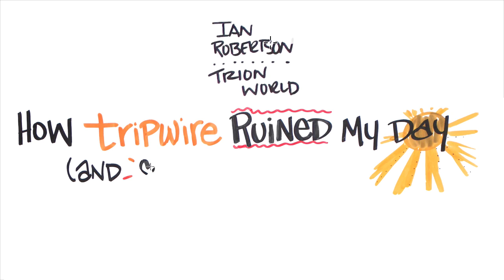How Tripwire Ruined My Day (And Saved My Year)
Ever had your day ruined? One of our customers, Ian Robertson from Trion Worlds, had his day ruined by Tripwire. Unfortunately, Tripwire’s alerting system woke him during the middle of the night with a text message warning something wasn’t right. Ian was not a happy camper but thanks to the alert of the malicious activity that Tripwire detected, Trion Worlds quickly worked to resolve the issue before the company ended up in countless headlines. Although Tripwire ruined Ian’s day, we’re glad to say it also saved his year.